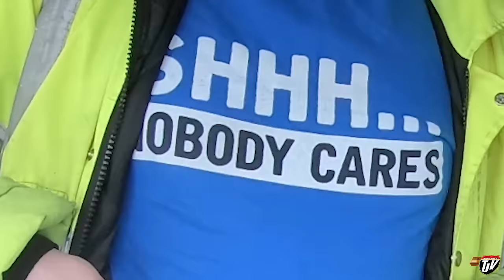My Trucking Life | WIDE LOAD!!! | #1646